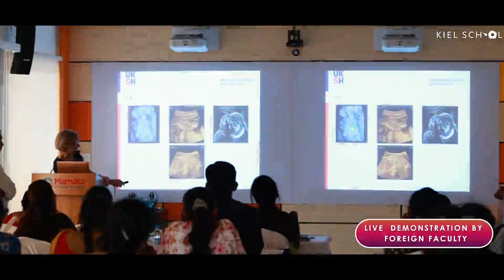Advanced Ultrasound Course for Gynaecologists — Mamata Fertility Hospital & Kiel School, Germany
Mamata Fertility Hospital is proud to announce our Advanced Ultrasound Course for Gynaecologists, in collaboration with Kiel School, Germany! The course was designed with a vision to impart quality education and specialisation in Ultrasound, a critical branch of study in reproductive science. Over 35 years of experience and knowledge has been put together into this course with remarkable outcomes and feedback!
Mamata Fertility Hospital, one of South Asia's largest single-specialty hospitals dedicated to fertility care and education, is chosen by our patients for many reasons :

- High Success Rate and over 30,000 babies conceived through ovulation induction, IUI, IVF, and ICSI treatments over 38 years
- 350 years of collective Team Experience, compassionate and interactive doctors and staff
-  State-Of-The-Art Facility with all services under one roof
- Highly Advanced IVF Lab for best outcomes Class 10,000 IVF Lab with latest technologies
- Advanced 3D-4D Ultrasound with the best expertise
- Several awards as best fertility hospital in Telangana, South India, and India
- ICMR Registered & ISO 9001:2015 Certified
- 24/7 Telephone Operators

Mamata Fertility Hospitals strives to make the dream of infertile couples to successfully conceive a baby a reality. If YOU have the dream, WE have the expertise to make it real!

The magical journey of parenthood begins with a consultation session with doctors and the topmost fertility experts in the field!